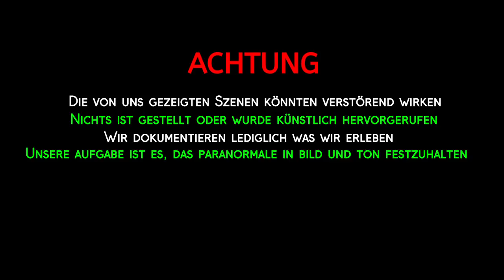Para Ink - Die Geisterjäger S07E01 Die Heimsuchung Teil 1